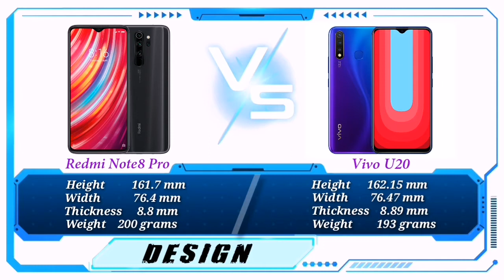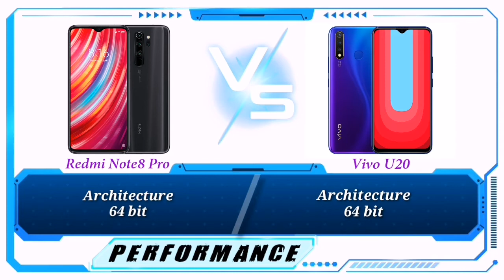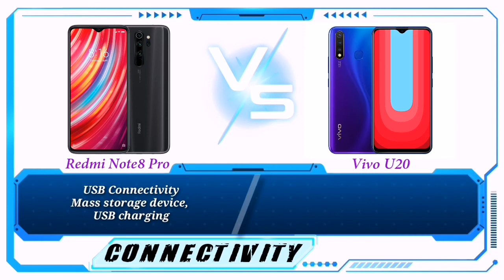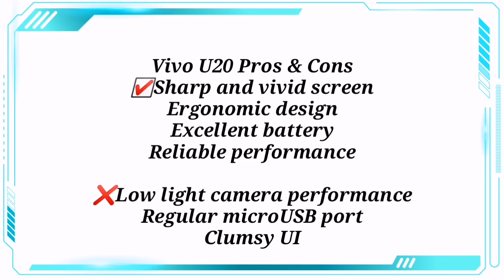XIAOMI REDMI NOTE 8 PRO VS VIVO U20 Specs Comparison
Specs Comparison of XIAOMI REDMI NOTE 8 PRO VS VIVO U20